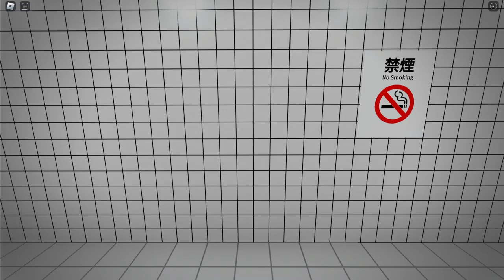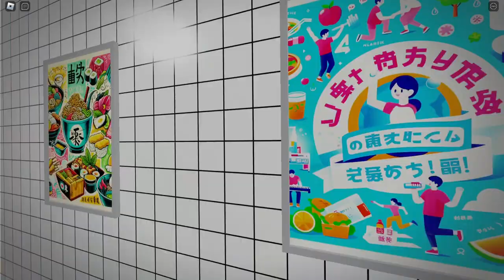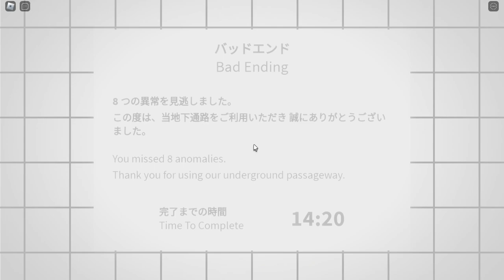Exit 8! - [ROBLOX HORROR]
Hello, everybody! Welcome to Let's Play "The Exit 8" on Roblox!

Prepare to dive into the eerie world of "The Exit 8," a horror game that will test your ability to detect the smallest details with a few eerie stuff along the journey.

Set in a creepy underground labyrinth inspired by Japanese passageways, this game is all about observation and survival. As you make your way through the seemingly endless tunnels, you’ll need to stay alert for any anomalies—because if something seems off, it’s time to turn back.